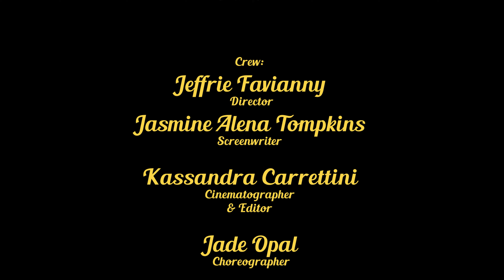Jupiter's Spring - A Short Dance Film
~A Favianny Film~
As a young woman struggles to fight for her dream of becoming a world-class singer and also maintaining a healthy romantic relationship; she soon realizes it can come at a great cost.

A dance film with a modern adaptation of the classic 1950's "Fly Me to the Moon," by Frank Sinatra.

-Associate Producer, Scriptwriter, Lead Actress, Singer

-Director, Executive Producer, Lead Male Dancer

-Cinematographer, Editor, Photographer

-Lead Female Dancer

-Lead Male Actor